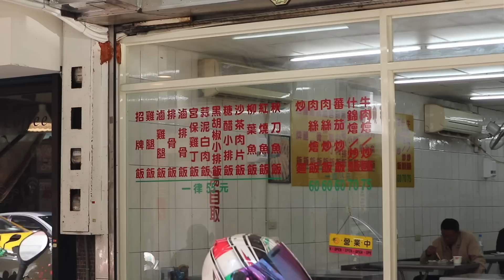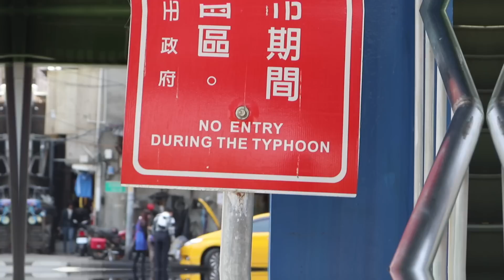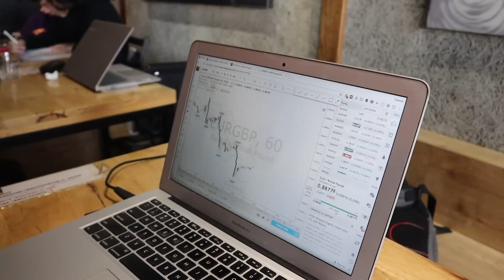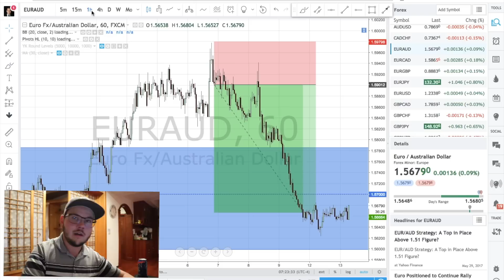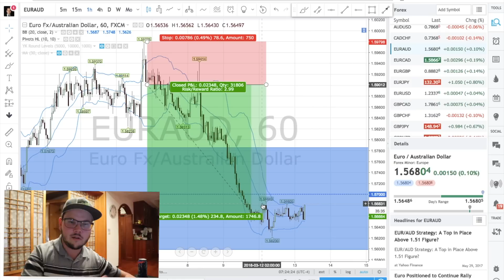Forex Trading At Major Zones - Trade Example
In this Taipei Forex trading vlog, I share a Forex trade example taken off a major zone in the market. Although I do not always enter trades on the 1hr chart, this EUR/AUD trade gave a reward of 2 by using partial take-profits off a major zone. Vlog #290.

Canon EOS M6
Joby GorillaPod
Editing software: Final Cut Pro (Mac)